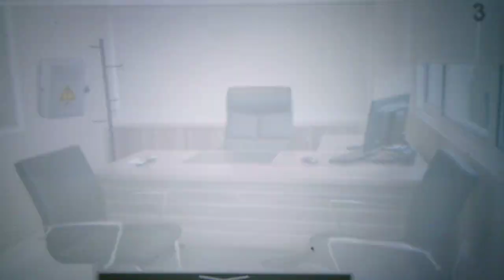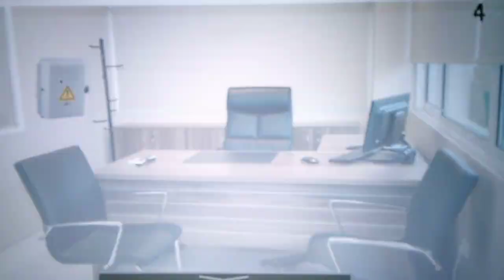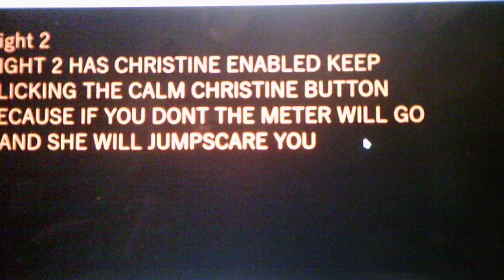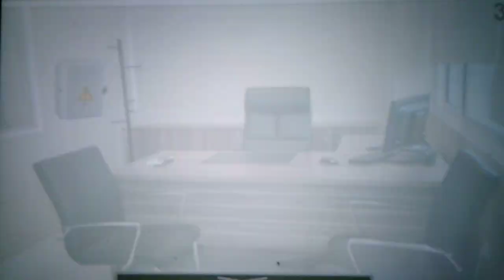Five Nights At The Mr Peabody And Sherman Show Night 2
Once again I was jumpscared by Sherman